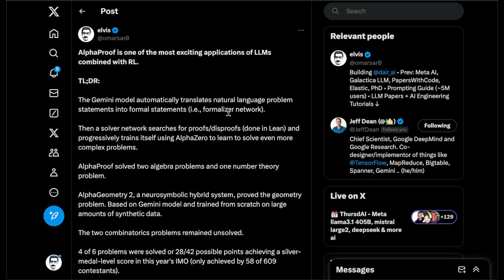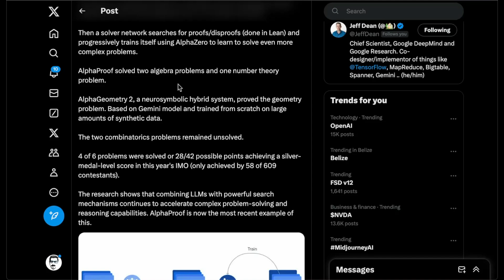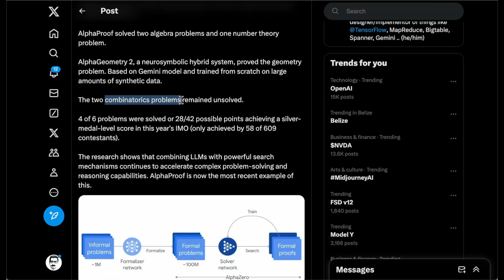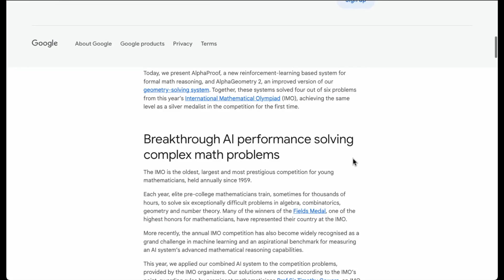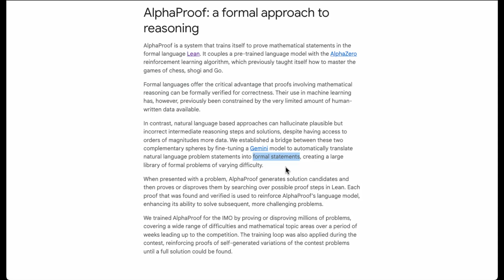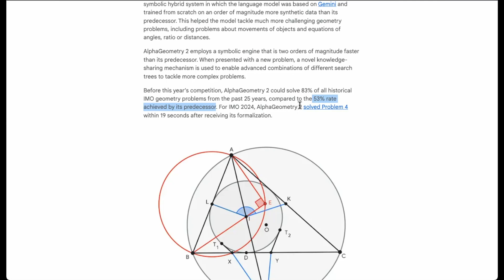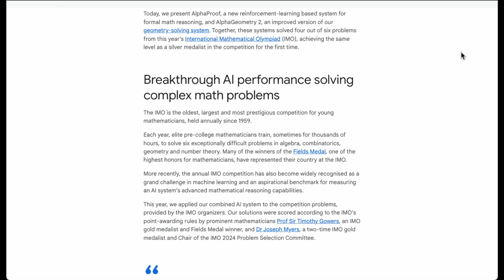AlphaProof & AlphaGeometry 2 achieve a silver-medal score in IMO! (Explainer)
A short explainer on AlphaProof & Alpha Geometry 2 from Google DeepMind which achieve a silver-medal score in 2024 IMO!